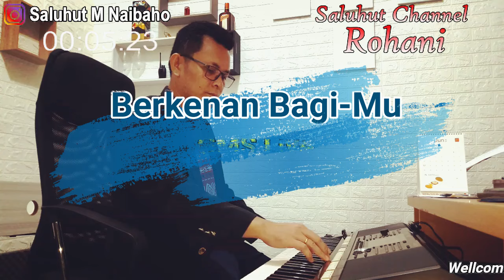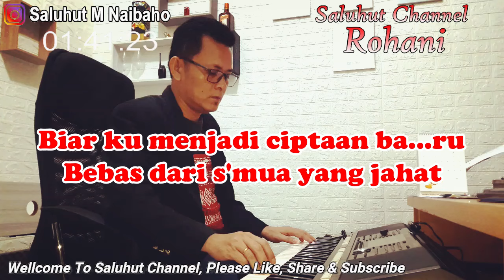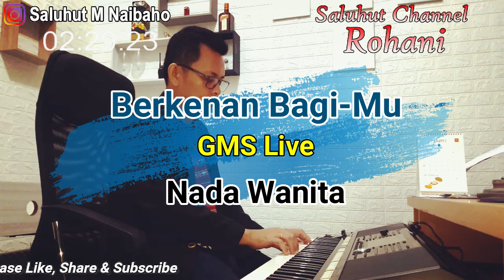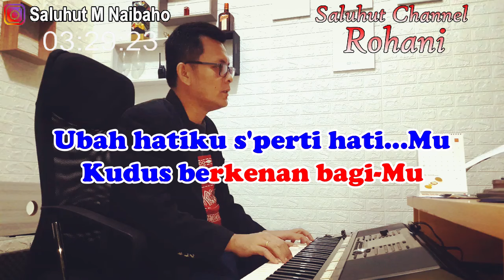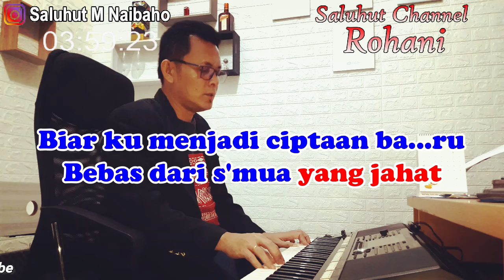BERKENAN BAGIMU ll KARAOKE ROHANI ll GMS LIVE ll NADA WANITA C=DO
Title : Berkenan Bagimu
GMS Live

Pulihkan, pulihkan
Hatiku dengan kasih-Mu
Bentuklah, bentuklah
Hatiku jadi s'perti-Mu

Kekudusan-Mu memenuhiku
Tuhan ini rinduku

Ubah hatiku s'perti hati-Mu
Kudus berkenan bagi-Mu
Bagaikan emas yang murni
Bentuk hatiku s'lalu

Biar ku menjadi ciptaan baru
Bebas dari s'mua yang jahat
Serupa dengan gambar-Mu
Sucikanku, kuduskan hatiku Tuhan